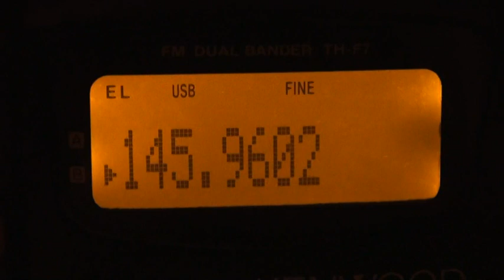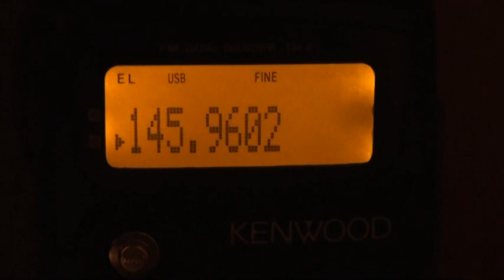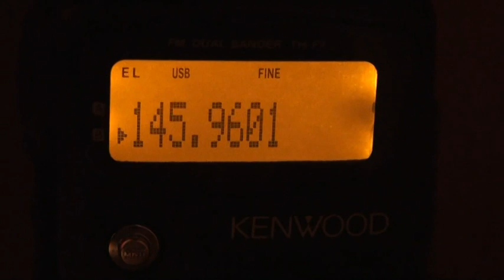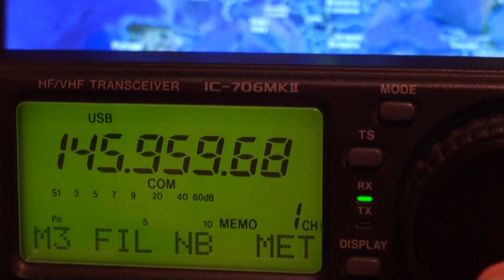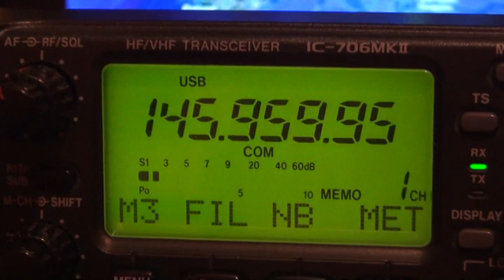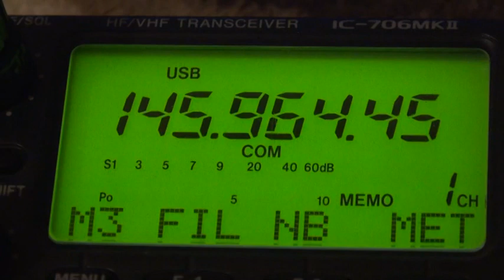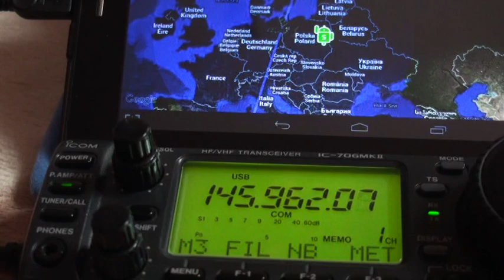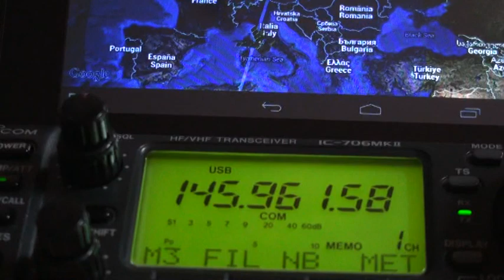satelita AO 73 - odbiór z kilku przelotów na radiu KENWOOD TH-F7 i ICOM 706MK2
Odbiór z kilku przelotów na radiu KENWOOD TH-F7 i ICOM 706MK2. Antena DISCONE RX 25-1300Mhz, TX 2M i 70 cm. FUNcube-1, also known as AO-73, is a 1U cubesat (10cm x 10cm x 10cm). 435.150 – 435.130 MHz Uplink, 145.950 – 145.970 MHz Downlink. AO-73 was placed in a 682 x 595 km. The AMSAT-UK educational amateur satellite project – FUNcube – features a 435 to 145 MHz Linear Transponder for SSB/CW operation and a telemetry beacon for schools to receive.